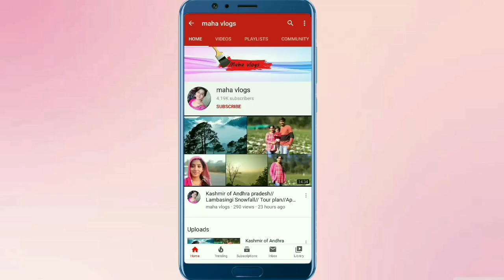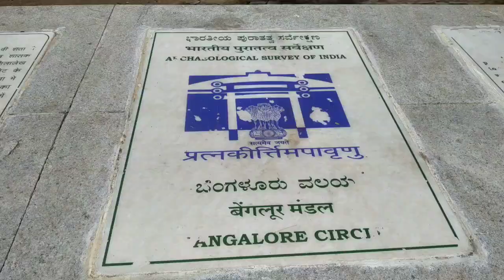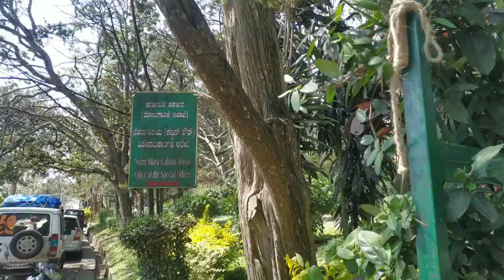Nandhi hills//Full trip plan//How and when to visit// Maha vlogs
Hi friends,
If you have any queries or video request or to give any suggestions
please write them in the comment section below.

--m@h@--